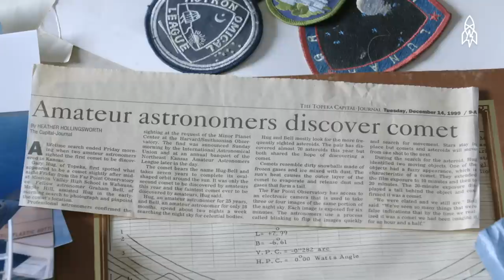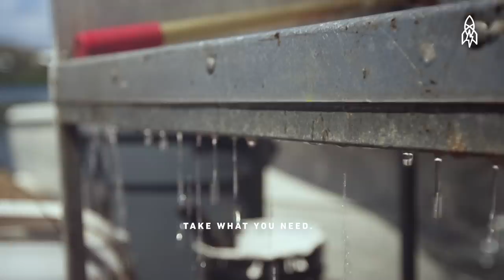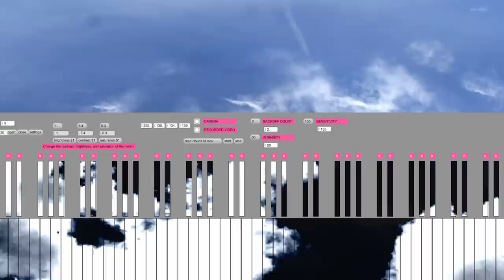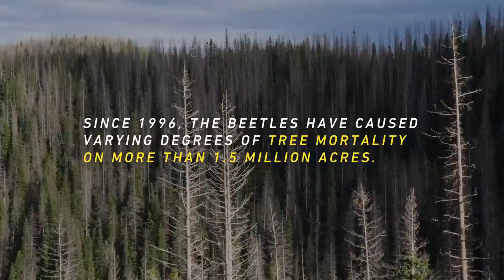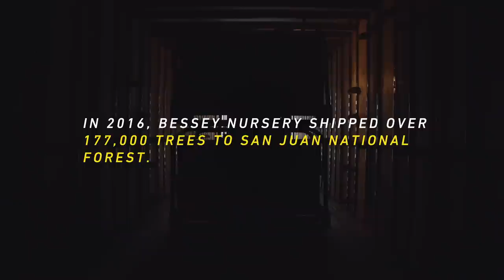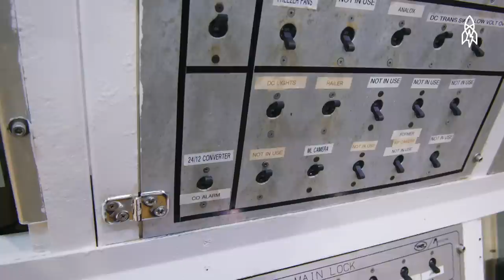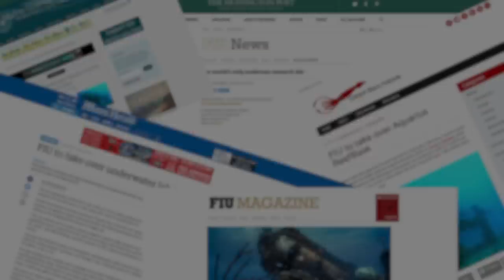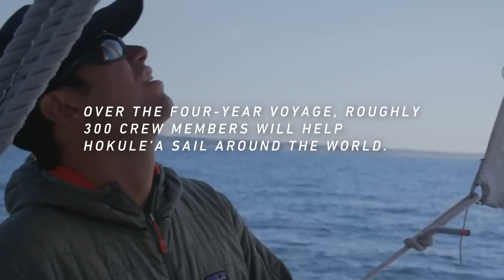Meet Nature's Human Caretakers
The Earth needs champions—people willing to go to great heights (and depths) in order to conserve the natural world. In the third episode of "That's Amazing," we meet a team of diver-scientists who stay underwater for weeks at a time in the name of science, a biologist growing millions of trees to plant them across the devastated forests of the American West and an extraordinarily gifted rock balancer.

Tune in to "That's Amazing" every Sunday at 9 pm on The Weather Channel.